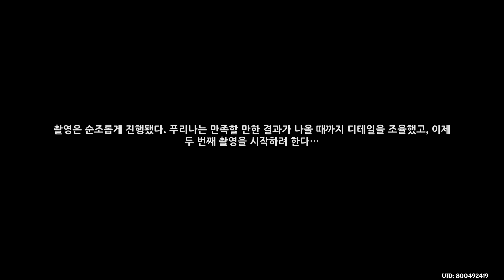[원신] 장미와 화승총 제2막 - 프레임 안팎의 허구와 진실 완료